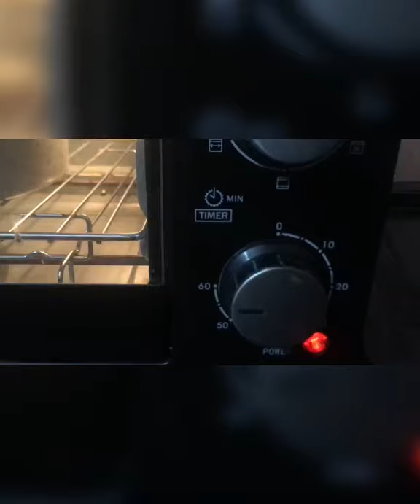🍕 chicken pizza recipe 🥰